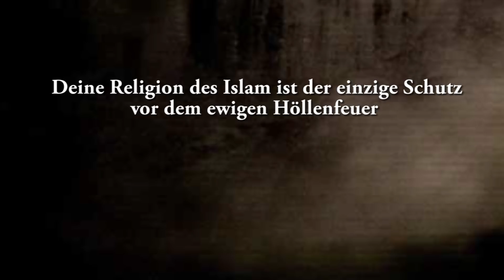Deine Religion des Islam ist der einzige Schutz vor dem ewigen Höllenfeuer